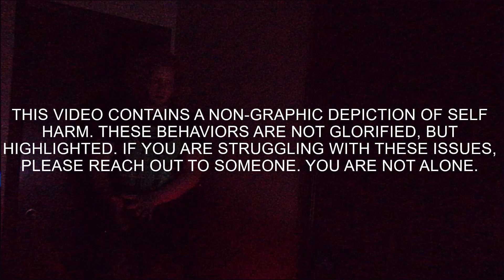Twenty One Pilots - Routines In The Night [VOCAL COVER]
From the very first time I heard this song it struck a very intense specific chord with me. This video is my interpretation of how it feels to experience sleep paralysis and night terrors.